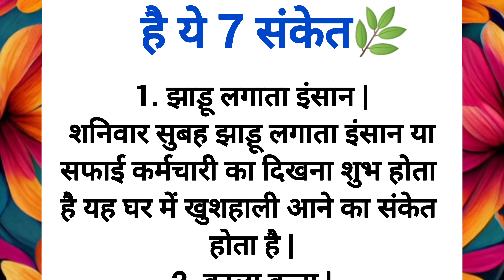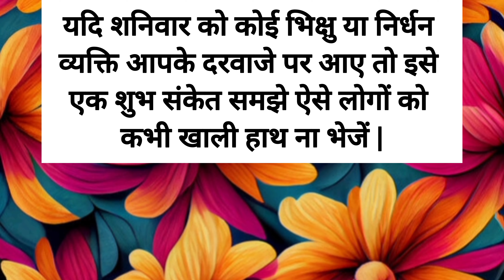अच्छे दिन आने से पहले शनिदेव देते है ये 7 संकेत | Best Lines | True Lines | Lessonable Thoughts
acha samay aane ke sanket
acche din aane ke sanket
acche din aane se pahle kya sanket milte hai
aacha waqt aane se pahle milte hai ye sanket
acche din aane se pehle milte hain ya sanket
accha samy aane se pahle milte hai ye sanket
acche din aane se pahle kya sanket milte hain
achha samay aane se pahle milte hain ye sanket
accha samay aane se pahle milte hain ye sanket
acche din aane se pahle sanket
achhe din aane se pahle sanket
ache din aane ke sanket